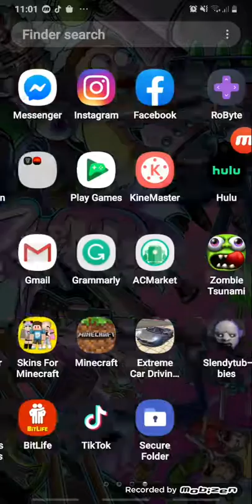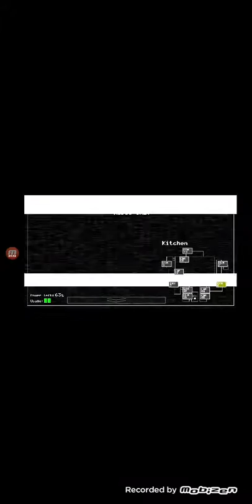CRAZY BONNIE fnaf jump scares me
Witness me get scared a a bunny😹